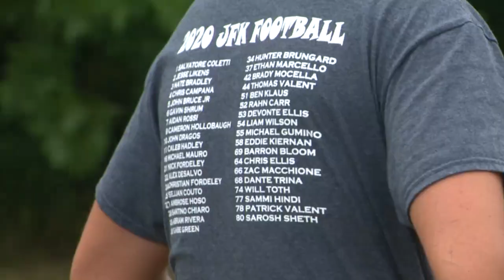Muscle Connection H.S. Football Preview: Warren JFK Eagles